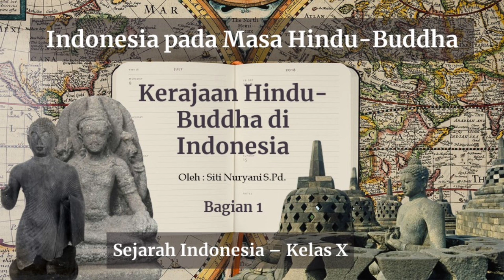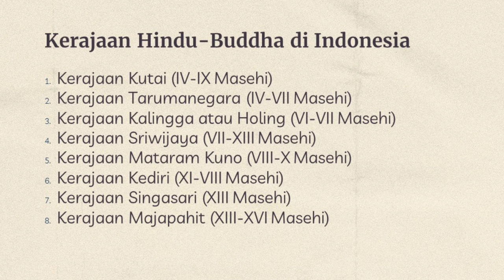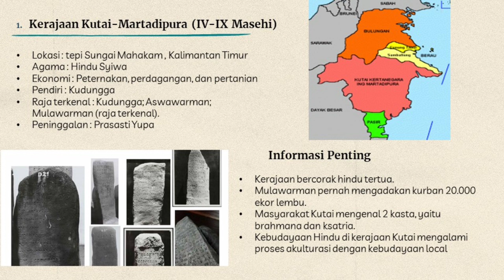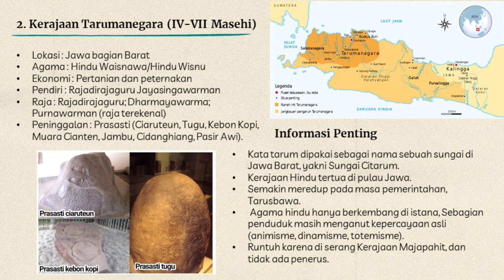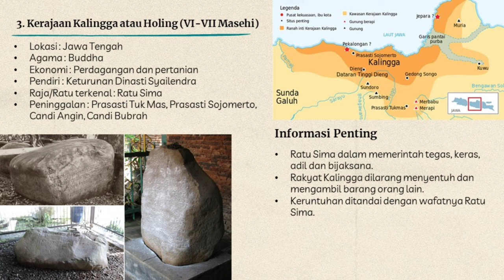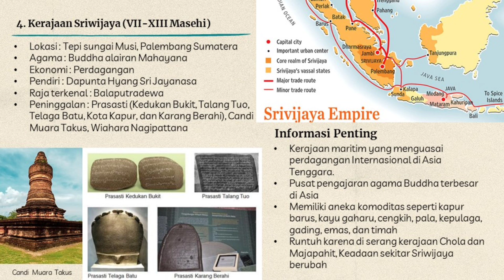Kelas X - Kerajaan Hindu Buddha di Indonesia Part-1 | Sejarah Indonesia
Pedagang, Penguasa dan Pujangga pada Masa Klasik (Hindu dan Buddha)

Backsound : bensound.com Sumber : Buku Sejarah Indonesia penrbit Intan Pariwara, Buku Sejarah Indonesia Kemendikbud kerajaan hindu buddha di indonesia,sejarah kerajaan buddha di indonesia,sejarah kerajaan hindu di indonesia,kerajaan hindu buddha,prasasti di indonesia,candi di indonesia,teori sejarah kerajaan indonesia,materi sejarah kerajaan hindu buddha,kerajaan kutai tertua,masa aksara indonesia,kerajaan sriwijaya,indonesia,hindu budha,kerajaan kutai,belajar di rumah, belajar ips, belajardirumah ,ips sejarah kerajaan,tes kompetensi dasar,belajar sejarah,edutore